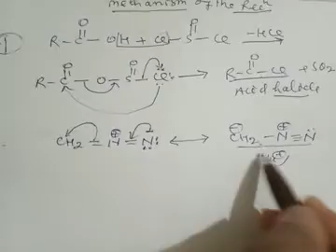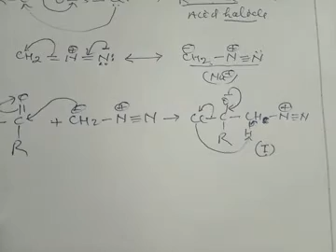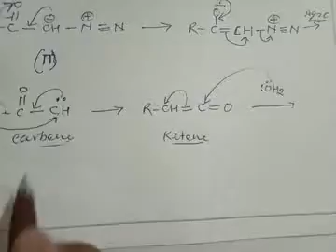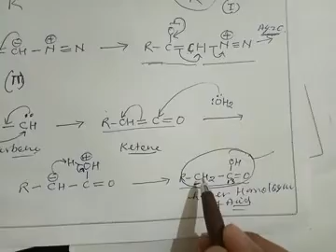M. Sc. IV sem lecturer on benzil, damjanov and AER by Dr Rupesh kumar singh 22.04.2020